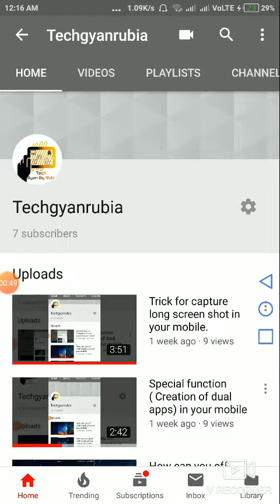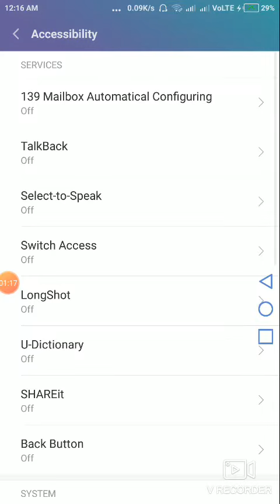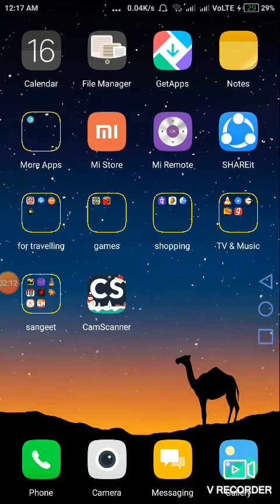How can u show back button,home button,& recent button in your mobile screen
hi
I'm Rubee
I have changed my YouTube from techgyanrubia to easily 2 learn.

Here I'm sharing about how can you work in your mobile when your three button (back ,home & recent button )are not working.

This vedio will be helpful for you .
Please watch full vedio

These some other vedio it's will be also helpful for you.